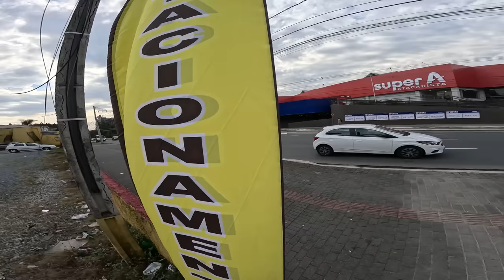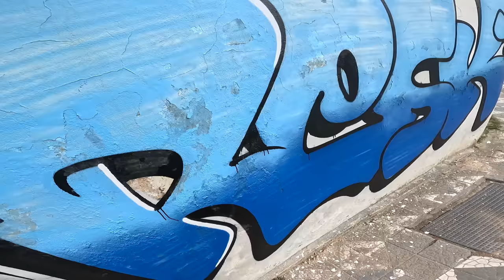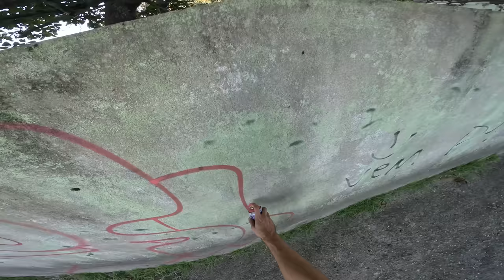Graffiti Bombing Mission 66 Curious Man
Tagging and Bombing Mission 66, curious guy asking what I was doing while painting a wall during daylight, throwups, and quick bubble letters.